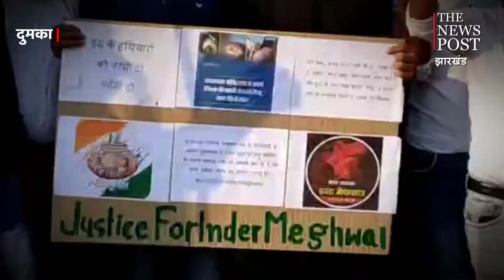राजस्थान में हुई दलित छात्र की मृत्यु से झारखंड के लोगों में आक्रोश, दुमका में प्रदर्शन